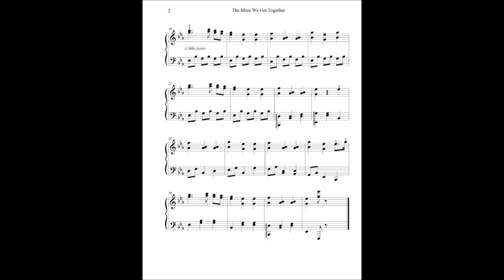The More We Get Together, arranged for intermediate piano by Dennis Frayne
The More We Get Together is a fun children’s song. Similar to the melody for Did You Ever See a Lassie?, this tune was taken from a 1679 Viennese song by Marx Augustin, Oh du lieber Augustin. Includes lyrics and solfege syllables.

Dennis Frayne